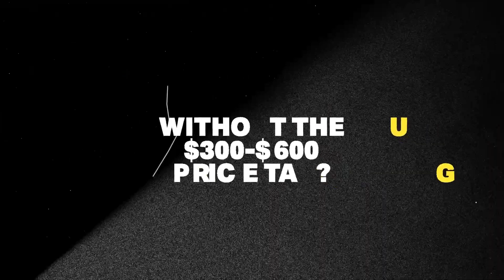5046 Ditto ellusionist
Présentez du mentalisme de niveau professionnel à un prix abordable !

L’effet Color Match est devenu un grand classique du mentalisme, mais le matériel électronique utilisé est très cher et très fragile…

Avec Ditto, vous pouvez faire la même chose, mais de façon totalement mécanique, sans risque de panne !

Pour le dire très simplement : vous présentez un pot contenant six stylos et demandez à un ou plusieurs spectateurs d’en choisir un… Vous pouvez ensuite savoir quels marqueurs ont été choisis et même dans quel ordre… Bien sûr, brut comme cela, ce n’est vraiment pas un effet intéressant ! Mais c’est la façon dont vous allez exploiter cette information, comme par exemple dans Color Match, qui peut en faire une routine dévastatrice !

Points forts
Effet classique de mentalisme à un prix incroyable.
Pas d’électronique, tout est mécanique.
Explications vidéos par Peter Turner (en anglais facile à comprendre, sous-titres en français).
Méthode inspirée par le grand Al Koran.